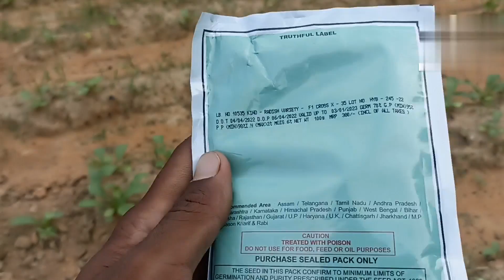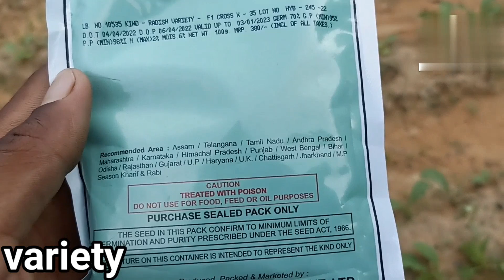अगस्त मे 1 एकड़ मूली की खेती से 3 लाख कमा सकते है| August me muli ki kheti kaise kare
अगस्त मे 1 एकड़ मूली की खेती से 3 लाख कमा सकते है| August me muli ki kheti kaise kare| Muli ki kheti @Chhotakisaan

key words👇
August मे मूली की खेती कैसे करें,
August me muli ki kheti kaise kare,
muli ki kheti kaise kare,
muli ki kheti,
muli me kon sa khad dale,
muli me khad ki matra,
muli ki hybrid kism,
august me kon sa muli lagaye,
August me muli ka kon sa kism lagaye,
 barsaati muli ki kism ,
barsaat me kon sa muli lagaye,
ktx 999 muli,
progeny pct 925 hybrid muli,
swetambari muli,
somani hybrid muli,